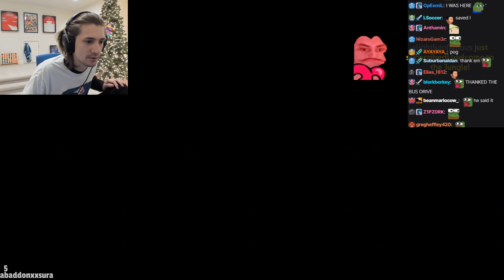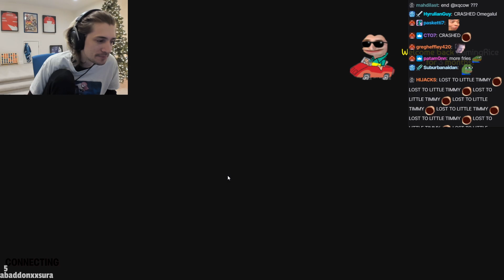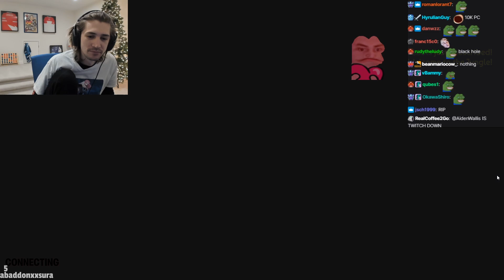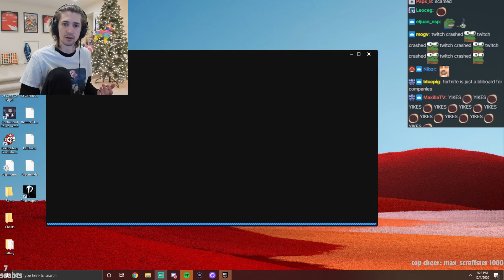xQc Reacts to Fortnite GALACTUS Live Event | Fortnite Season 5 Event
xqc reacts to the fortnite galactus event live